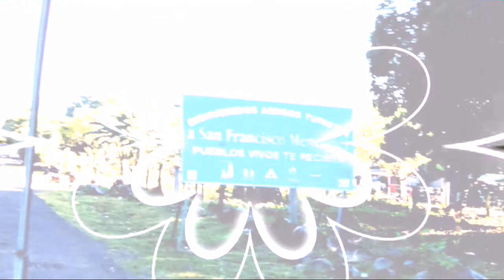San Francisco Menéndez, Ahuachapán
Recorrido rápido por San Francisco Menéndez, departamento de Ahuachapán, Oct. 2018.